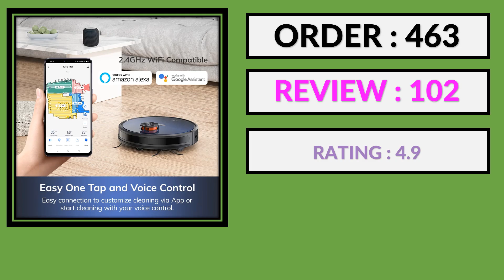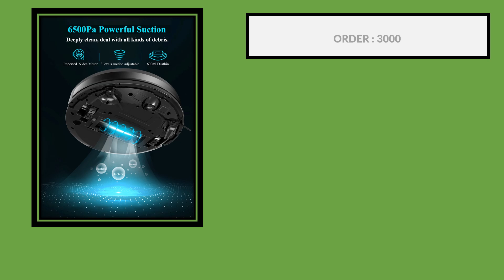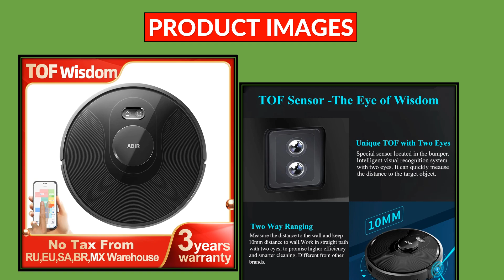Top 5 Best Robot Vacuum Cleaner in 2024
5.LIECTROUX/LILIN C30B Robot Vacuum Cleaner AI Map Navigation,Memory,Smart Partition,WiFi App,6000Pa Suction,Electric Water Tank

4. Lydsto Cordless Robotic Pool Cleaner Automatic Swimming Pool Vacuum Cleaner wireless robot vacuum cleaner for pool Auto-parking

3. ILIFE T10s LDS Vacuum Cleaner Robot,Auto Empty Station for 60 Days,2.5L Large Dust Bag,App Remote Control,3000Pa Suction

2. XIAOMI MIJIA Omni Robot Vacuum Cleaners 1S B116 Mop Smart Base Dirt Disposal Machine Dust Collection Self Cleaning Empty Dock

1. ABIR X8 Robot Vacuum Cleaner ,Laser System, Multiple Floors Maps, Zone Cleaning,Restricted Area Setting for Home Carpet Cleaning